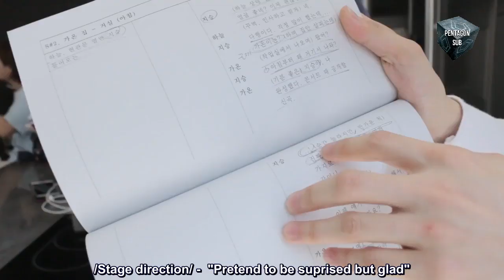[Eng Sub] "Spark" - Making of (with Yeo One of Pentagon)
Note:

(and since we can't find the full raw video for Pentagon Maker, we sub it using the clips that were provided by MNET but it is a full episode so don't worry)

2. Our subbing team are working very hard to sub as many videos as possible at one time. So please be patient. Some of them are still schooling, so they only have time to sub during their free days. We might be slow but we are not dead.

3. If you find any raw videos, please do inform us. We'll gladly sub the video.

4. Thank you so much for supporting us and Pentagon.